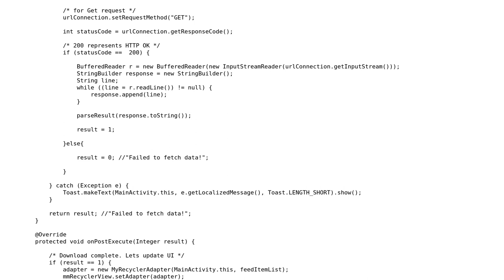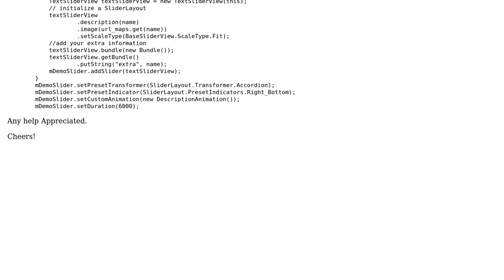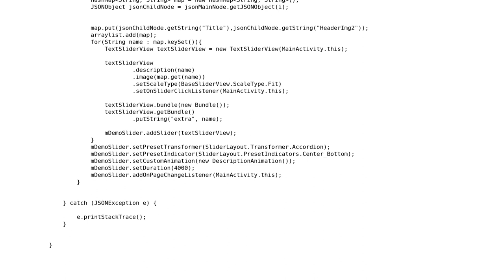Using AsyncTask to load more than two images in daimajia-AndroidImageSlider with jsonData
With thanks & praise to God, and with thanks to the many people who have made this project possible! You are responsible for your own actions.